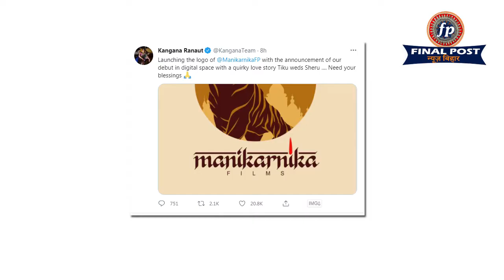Kangana Ranaut launches 'Manikarnika Films', her production house Karan johar OTT Debut| Final Post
KanganaRanaut launches 'Manikarnika Films', her production house; check out the logo ...
Kangana Ranaut's first venture as a producer is TikuWedsSheru , a love story and a satire.
Kangana Ranaut launches 'Manikarnika Films', her production house Karanjohar OTT Debut